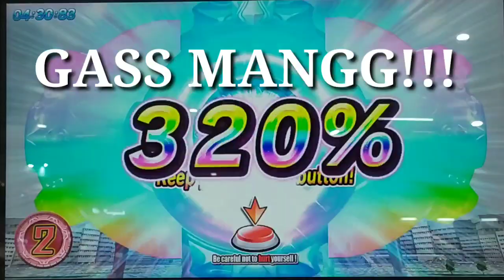Cosmo Mirracle Slash!! ||Ultraman Fusion Fight R/B Ver.1 Indonesia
Affinity Special Move Milik Ultraman Dan Ultraman Taro Cosmo Mirracle Slash Memiliki Kekuatan Yang Sangat kuat Dan Keren!

Untuk Info Kedatangan Video Lain...

Ultra FusionFighter Pamit Dulu!!!